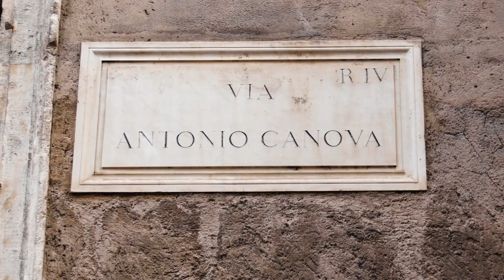Antonio Canova nei Musei Vaticani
In occasione del bicentenario della morte di Antonio Canova (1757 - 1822), i Musei Vaticani omaggiano il grande scultore dedicandogli un originale e composito progetto espositivo: l’“itinerario canoviano” diffuso nei vari ambienti museali, il nuovo allestimento permanente della Sala delle Dame con un inedito nucleo di opere afferenti al grande Maestro (bozzetti, modelli e gessi di carattere religioso), e l’evocazione storica - nella Sala XVII della Pinacoteca Vaticana - dello Studio romano che Canova costituì e animò insieme ai suoi numerosi collaboratori, dal 1783 al 1822, nel Rione Campo Marzio, tra Via della Colonnette e l’odierna Via Antonio Canova.